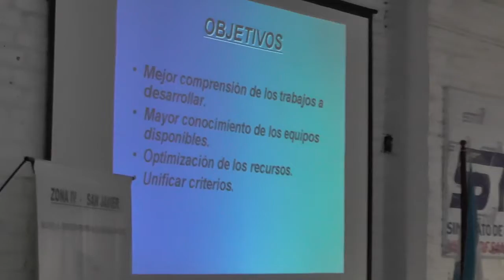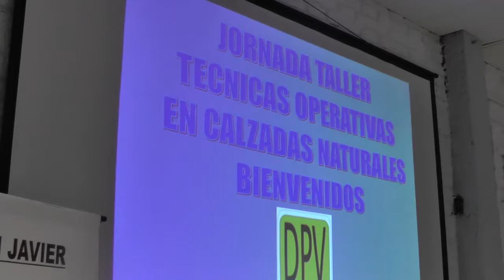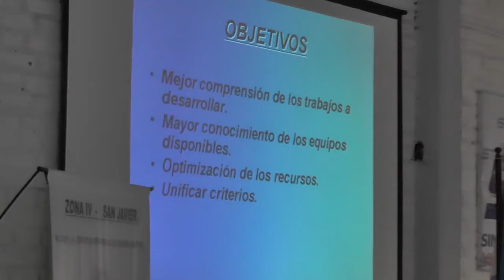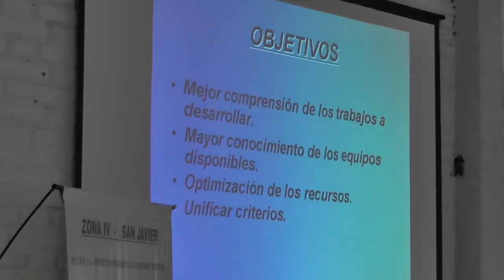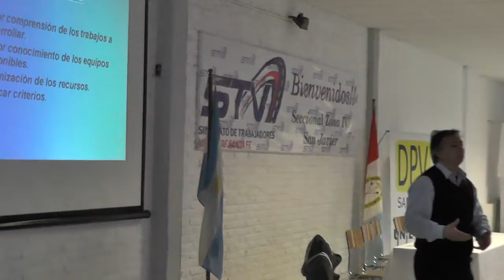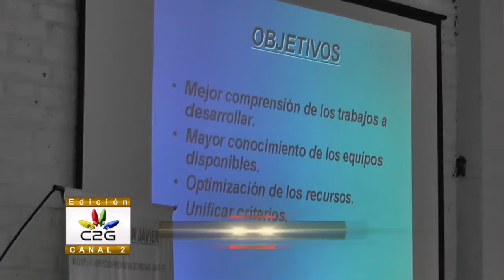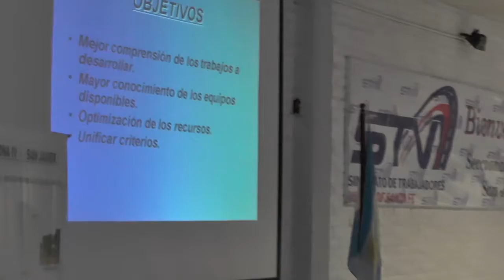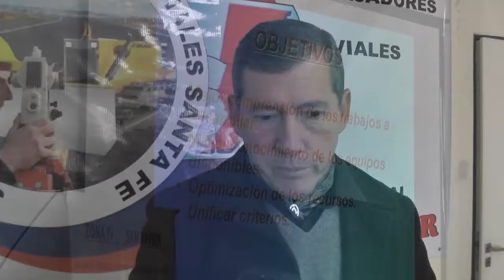2016/07/13 JORNADA DE CAPACITACION SINDICATO DE TRABAJADORES VIALES